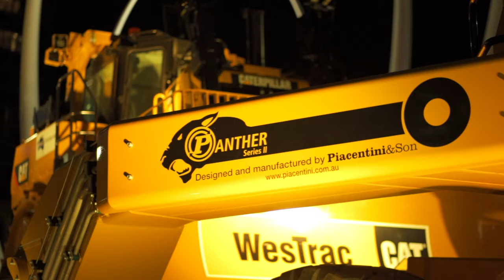Elizabeth Quay Machine Setup Time Lapse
WesTrac sets up several Cat machines on site at Elizabeth Quay (Perth) for the Resources Technology Showcase 2019. This time lapse video shows the setup process of the site.